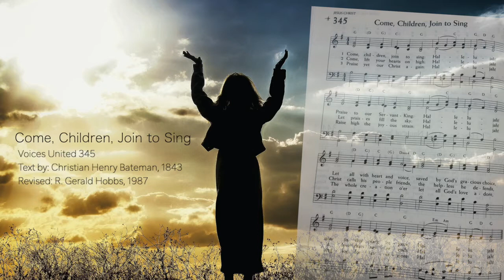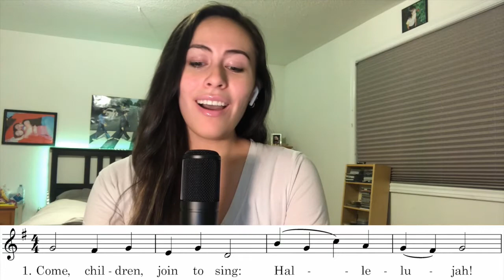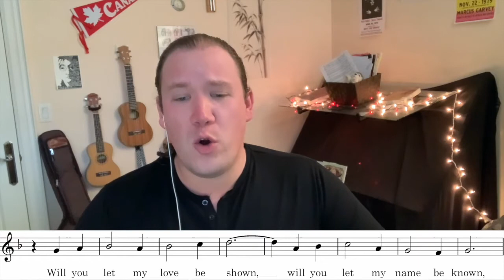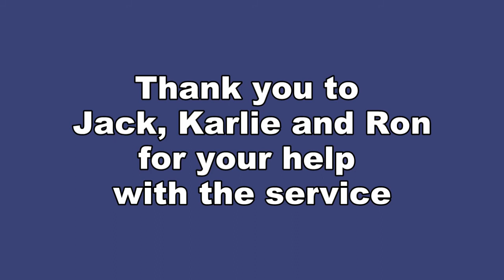Sunday January 17, 2021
Welcome to virtual worship with Northlea United, today we're talking about Samuel and Eli.

Northlea United Minister: Lee-Ann Ahlstrom,  Music Director: David Jafelice, Video Production: Jo Dullard
Soloists: Soprano - Kayla Ruiz Tenor - Joshua Clemenger